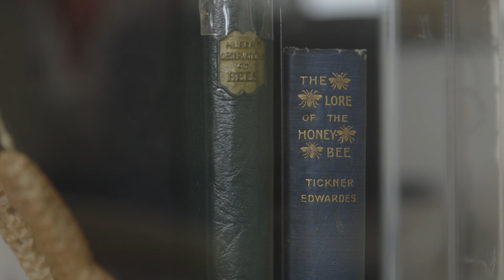Bee City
Amid the concrete and traffic of downtown Winnipeg, honeybees are making their homes. Meet the bees, and people, making the urban landscape sweeter.